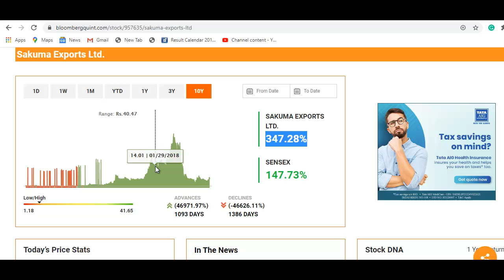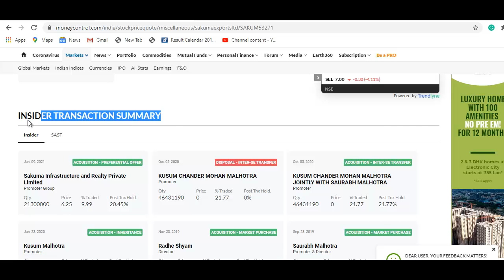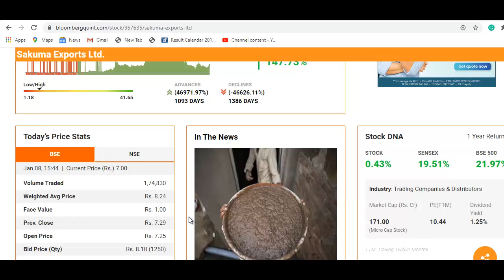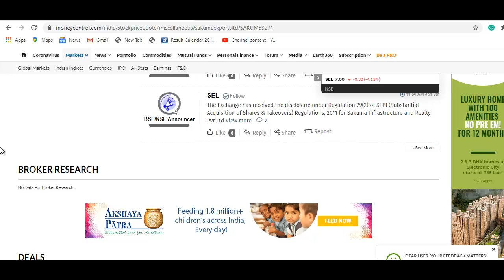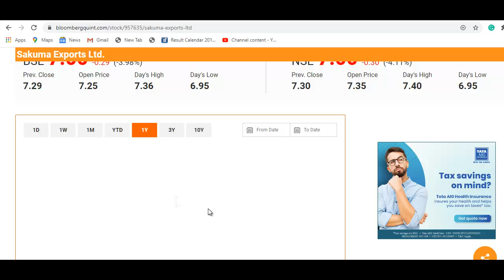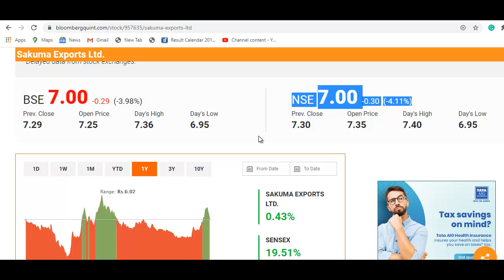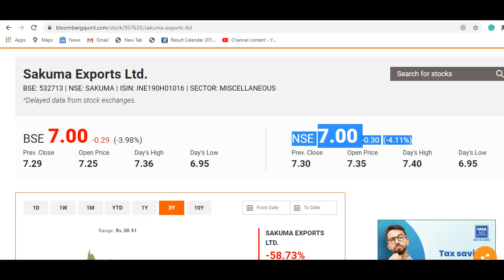Sakuma Exports Breaking News | Sakuma Exports Share Latest News | 7 रुपये का शेयर, 2 करोड़ शेयर ख़रीदे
Sakuma Exports Latest News
Sakuma Exports Share Update